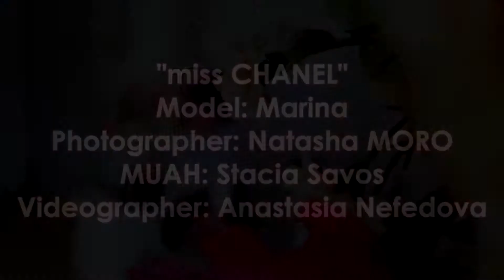Marina | miss CHANEL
Проект "miss CHANEL"
Модель: Марина
Фотограф: Наталья МОРО
Стилист-визажист: Стася Савось